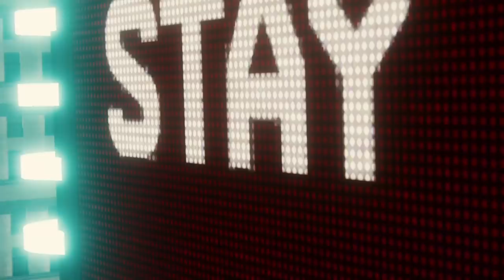Spider-Man PS4 Gameplay German #37 - Electro & Vulture Boss Fight - Let's Play Marvel's Spiderman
Spiderman PS4 Gameplay German - Let's Play Spider-Man PS4 Deutsch Part 1 DerSorbus 2099 Suit
Let's Play Spiderman PS4 Walkthrough Let's Play German Deutsch DerSorbus

Mit dem weltweit berühmtesten Superhelden in der Hauptrolle beinhaltet Spider-Man PS4 (Arbeitstitel) alles, wofür der Wandkletterer bekannt ist: Akrobatische Fähigkeiten, Improvisation und das Verschießen von Netzen. Aber neben den altbekannten wurden auch neue, noch nie dagewesene Elemente ins Spiel integriert. Die Merkmale reichen von Parkour und dem Ausnutzen der Umgebung bis zu einem neuen Kampfsystem und Blockbuster-Szenerien. So hast du Spider-Man noch nie zuvor gespielt.

Marvel und Insomniac Games haben sich zusammengetan, um eine brandneue und authentische Spider-Man-Geschichte zu kreieren. Das ist nicht der Spider-Man, den du aus Filmen oder anderen Spielen kennst. Das ist ein erfahrener Peter Parker, der der Kriminalität in New York City noch effektiver die Stirn bietet. Gleichzeitig versucht der Held sein chaotisches Privatleben und seine Karriere unter einen Hut zu bringen, während das Schicksal von 9 Millionen New Yorkern auf seinen Schultern lastet.